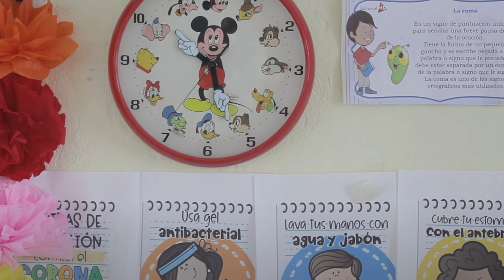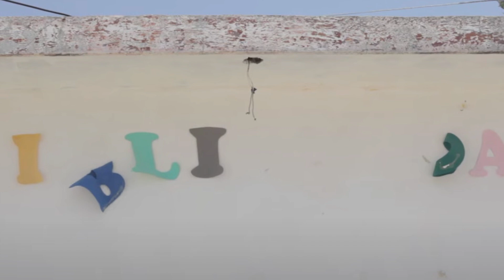Plática Con Caro Quintanilla sobre su documental El Camino Hacia la Justicia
Fragmento del podcast: Cineditar:
La vi en su idioma original